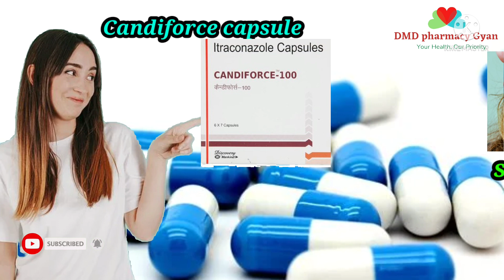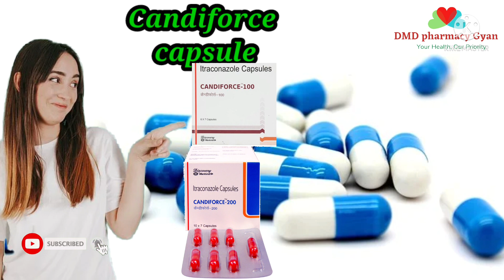Candiforce 100 || Candiforce 200 || Candiforce 200 Uses In Hindi || Itraconazole Capsule 200mg